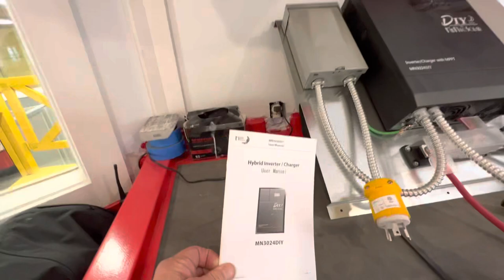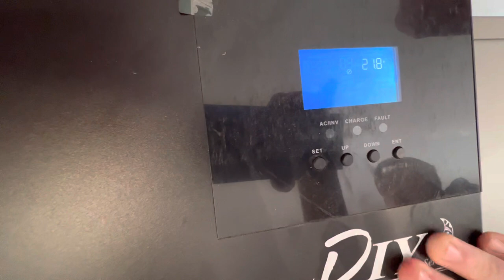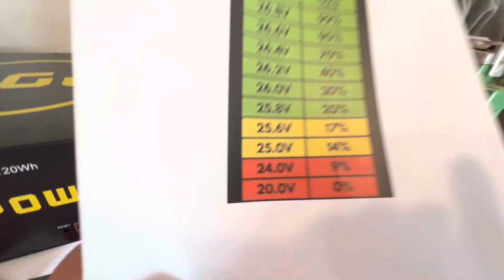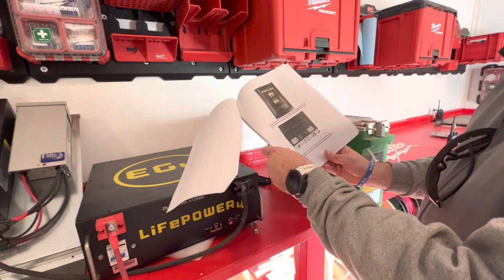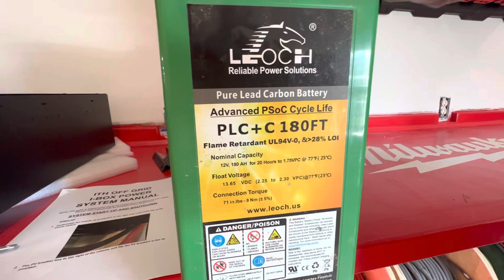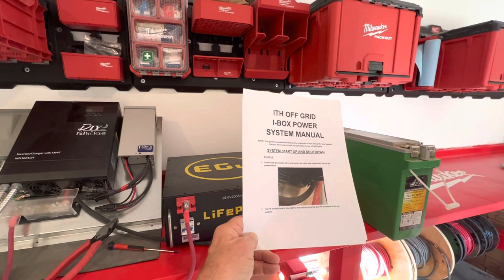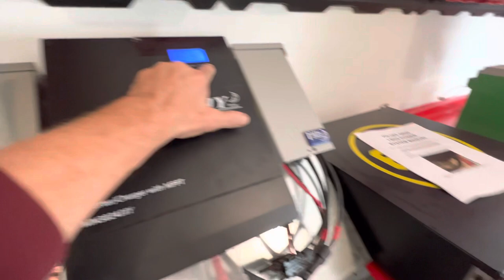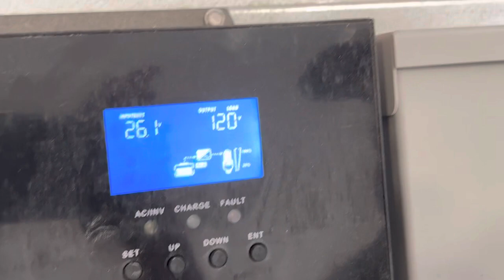Let’s get into Solar details, how does it work?